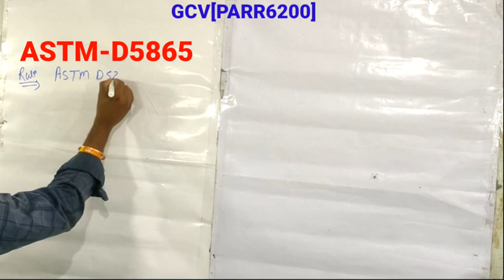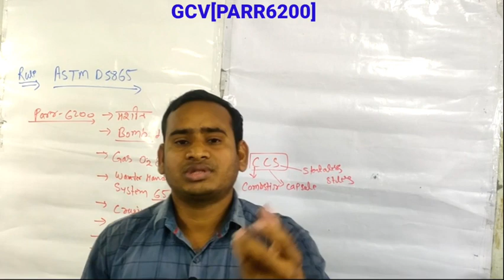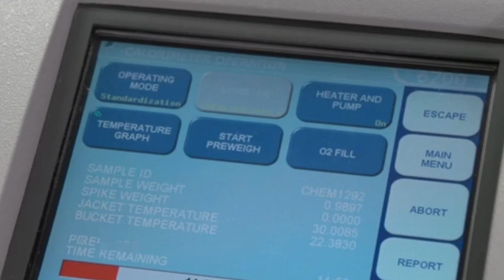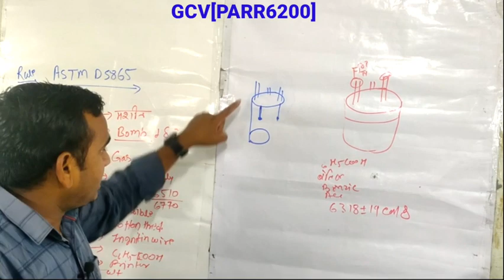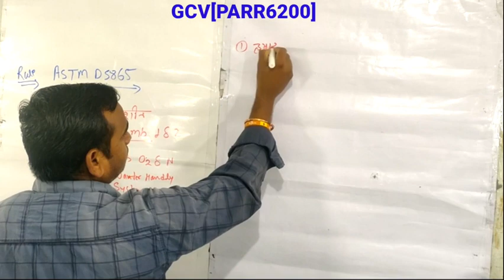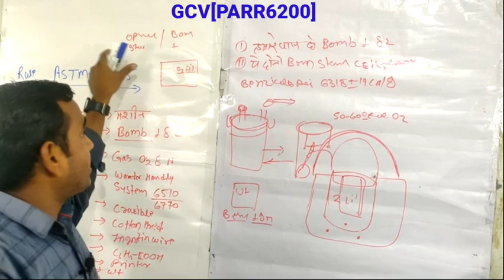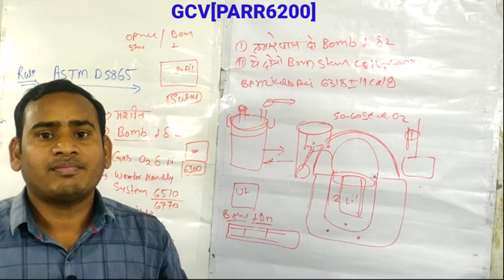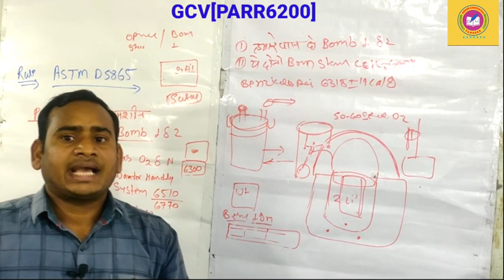parr6200||GCV ANALYSIS IN COAL||how to use PARE 6200|| coal me GCV kaise nikalte hai|rule Astm D8565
Calculation of GCV of Coal | How can calculate GCV of coal by their proximate||fule and their analysis||coal sampling